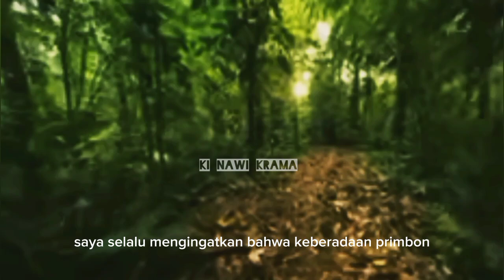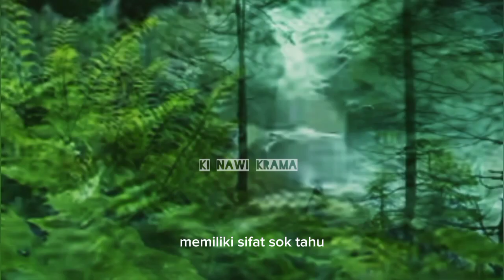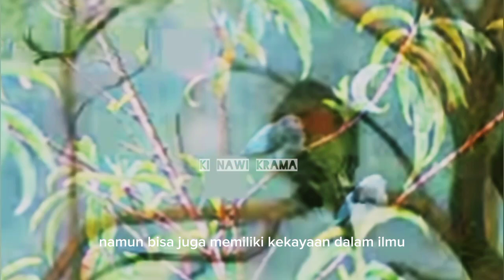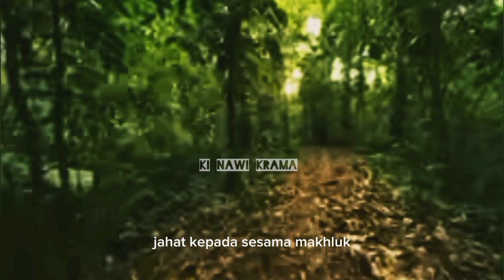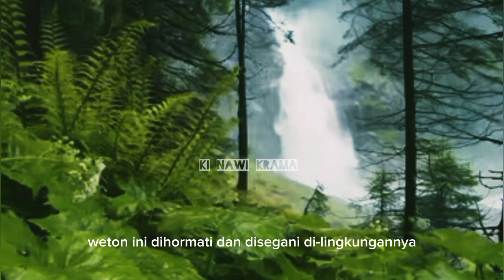BERLIMPAH REJEKI !! 10 Weton ini sulit untuk hidup miskin.@kinawikrama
pada video kali ini saya akan membahas tentang 10 Weton yang susah untuk jatuh miskin karena mereka semua selalu berlimpah rejeki.
untuk lebih jelasnya silahkan simak videonya sampai selesai supaya tidak terjadi gagal paham dan bisa mengambil manfaat dari video ini.
dan saya selalu mengingatkan bahwa primbon hanya sebagai gambaran motivasi penyemangat dan pengingat supaya kita bisa lebih berhati-hati dalam menjalani kehidupan ini dan bukan untuk kalian percayai sepenuhnya.